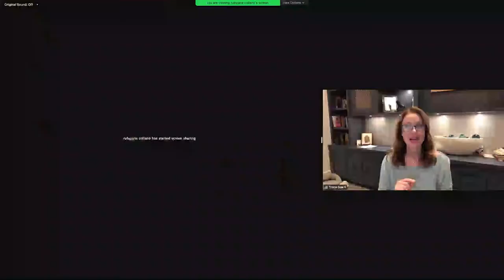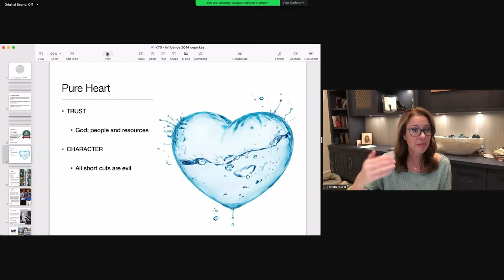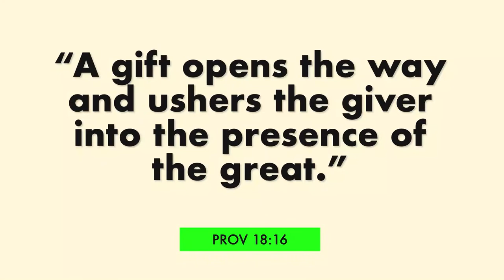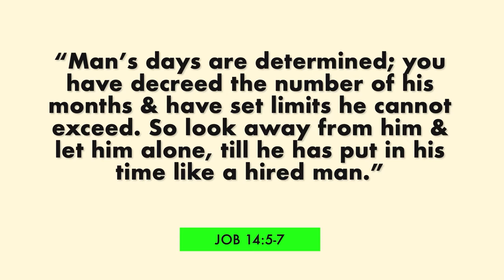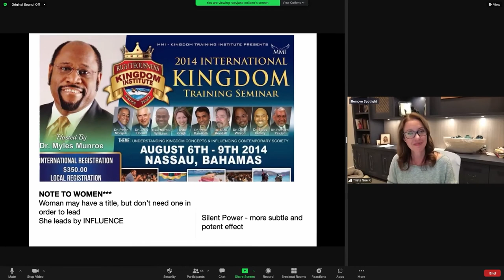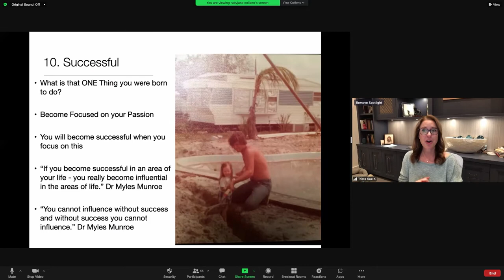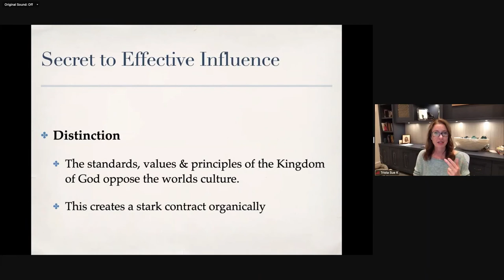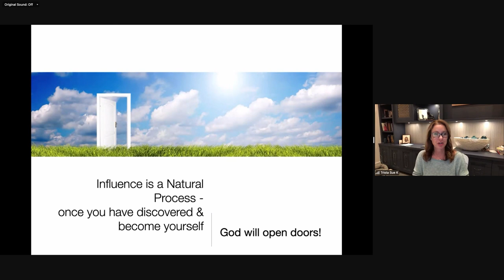Understanding the Concept of Kingdom Influence | Ms. Trista Sue Kragh | 9AM Online Service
Aired on 16 January 2022 - 9:00AM Online Service

Then God said, “Let Us make man in Our image, according to Our likeness; let them have dominion over the fish of the sea, over the birds of the air, and over the cattle, over all the earth and over every creeping thing that creeps on the earth.” Gen 1:26

Join us in our online service every Sunday at 9am in the morning PHT.

We would love to hear how God is touching your life through this ministry!

If you would like to support this ministry you can give through our website by clicking